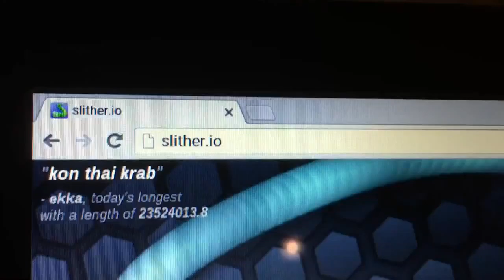Summer Duties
Keeping my family cool!!!